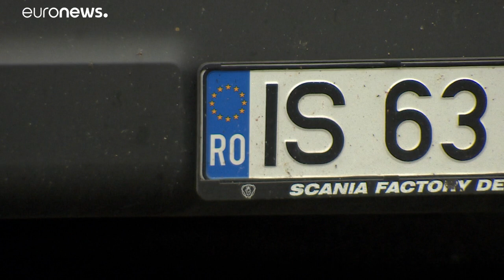Los derechos de los camioneros dividen Europa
El miércoles el Parlamento Europeo vota el Paquete de Movilidad después de tres años de intensos debates. Los empresarios occidentales denuncian la competencia desleal de sus colegas del este.